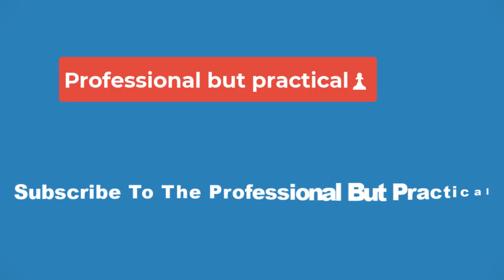🏀Caitlin Clark Embraces Expected Indiana Fever Draft Selection with Gainbridge NIL Deal🏀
Last week, Caitlin Clark announced that she will forgo her final year of collegiate eligibility and declare for the WNBA draft. Barring an anomaly, the all time collegiate scoring champion will be the first overall pick to the Indiana Fever. There is no place that cares about basketball more than Indiana, and throughout the Hoosier State they have made it abundantly clear that they eagerly await her arrival in Indianapolis.

Today, Clark expanded upon her already expansive list of impressive Name, Image, and Likeness partners. In a new partnership with Gainbridge — an Indianapolis based annuities company that holds the naming rights for the home arena of the Pacers and Fever — Clark has begun the process of integrating herself into the Indianapolis community. According to reports, the deal will extend beyond her collegiate playing career and into her time in Indianapolis.

While currently the most desired personality in Iowa, she will once again find herself as a dominant personality, this time in a bigger market. Indianapolis has positioned itself well; with three budding stars in Tyrese Halliburton, Anthony Richardson, and now Caitlin Clark the endorsement opportunities coming out of the state for its star athletes will be immense at both the regional and national level.

Outside of Tiger Woods, it is hard to think of an athlete who has brought as much attention and investment into their sport as Clark. The future first overall pick stands alone, and the Gainbridge endorsement is just a sneak peek into the investment brands will begin making into Caitlin Clark and the WNBA as a whole.